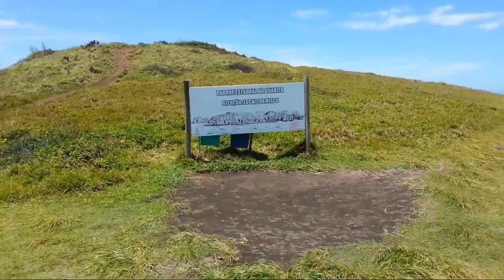Praia da Guarita - Torres Rs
PASSEIO PELA PRAIA PARQUE DA GUARITA TORRES - RS

Bandit 1250

Cleber da Bandit